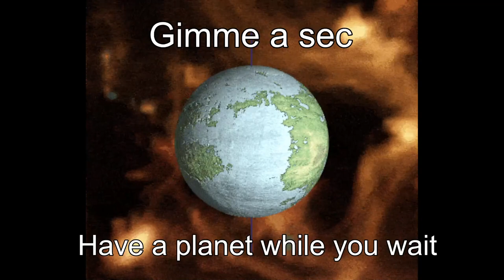Twitch VOD | Aldara Reloaded | New World, New Nightmare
I join the Aldara Reloaded MC Server and immediately all hell breaks loose. A hectic struggle of survival, cuz why the hell not?